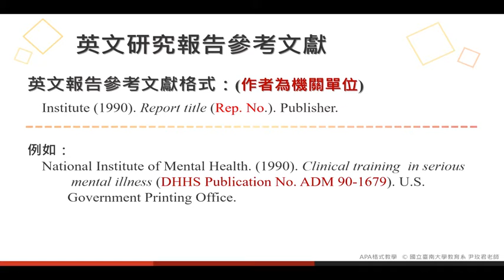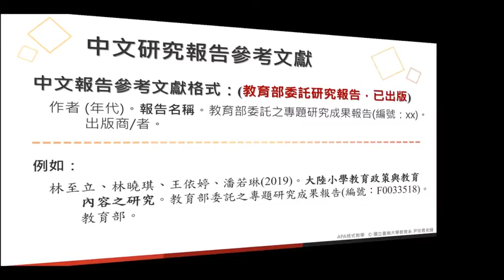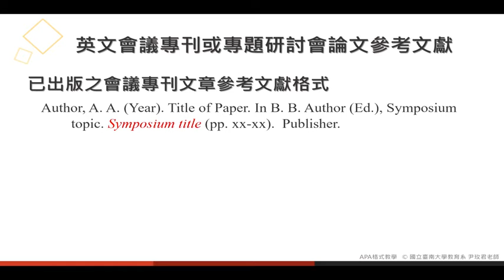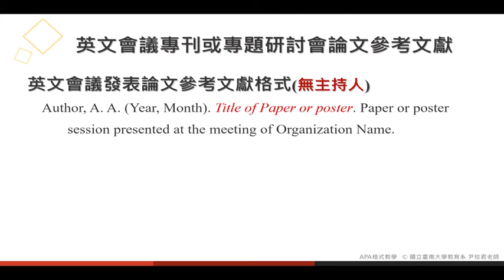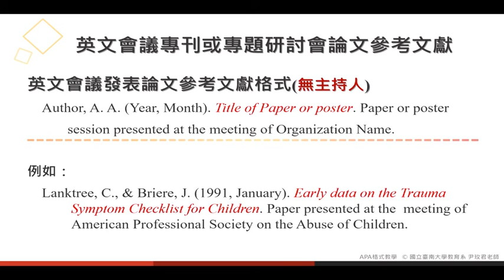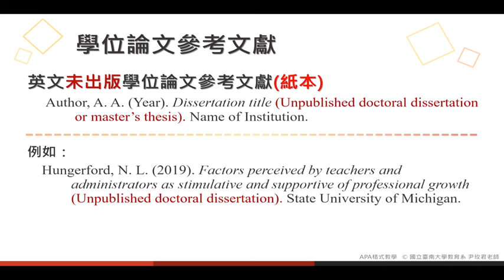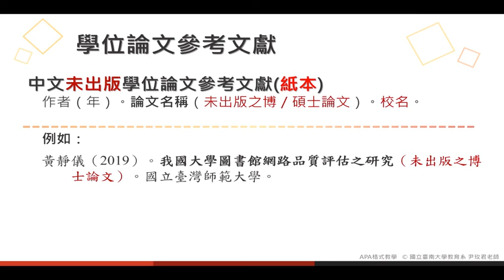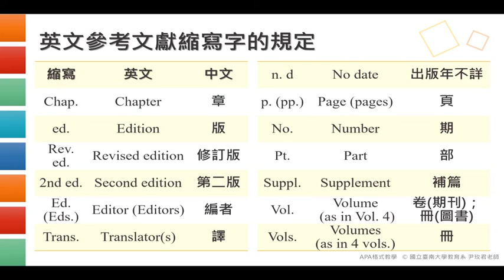國立臺南大學APA教學 - APA格式介紹—參考文獻II_教學3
授課教師：國立臺南大學教育學系　尹玫君教授